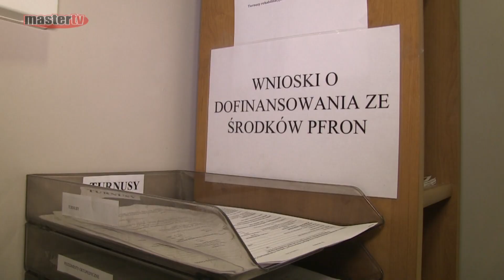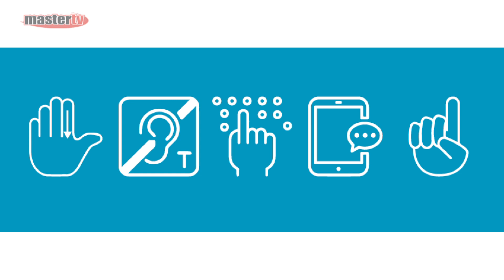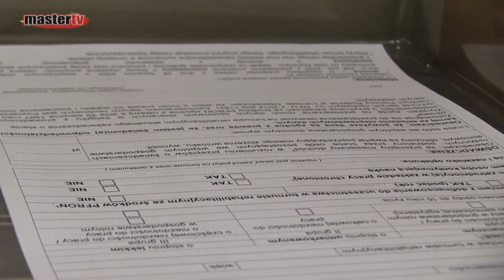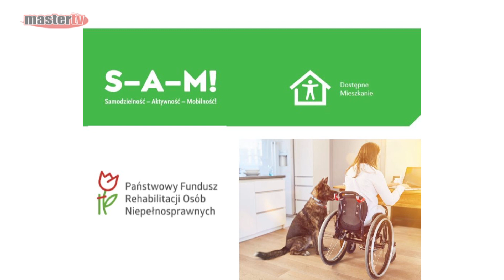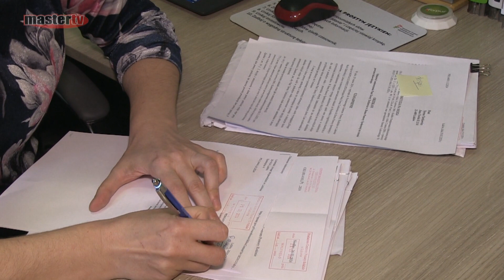MASTER TV ŁUKÓW - Powiatowe Centrum Pomocy Rodzinie w Łukowie